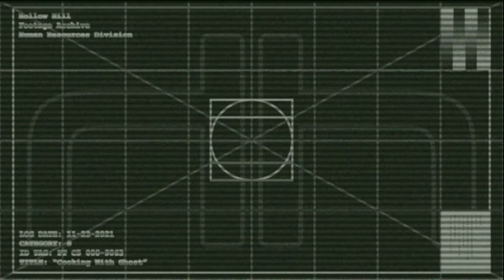Cooking with Ghost - Ghost Cooked Ham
EXTRACT: New tenant. Likes ham.

Created using Unreal Engine 5 and the ADOBE suite.

Directed by Michael Puglisi

Music videos featured by Drew Beck Music:
"Peace and Flower's"
"Christmastime is Happening"
"Modern Man"